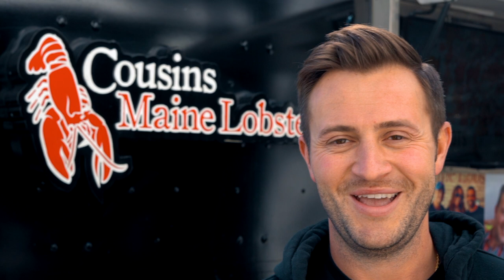Brendan Schaub and TJ Dillashaw Visits Cousins Maine Lobster